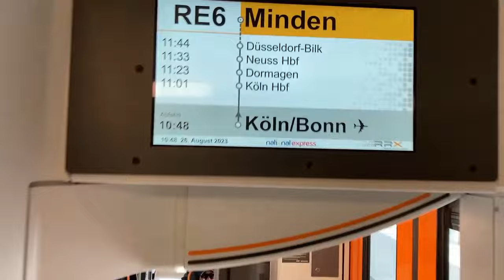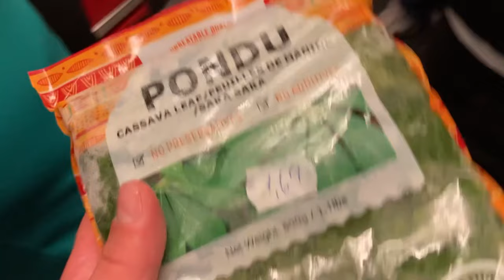Englishman's First Bundesliga Game - Borussia Mönchengladbach vs Bayer Leverkusen 🇩🇪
Despite having been hopping Europe and watching games across the continent for 2 seasons now I'd never watch a game in Germany (one of thr most popular destinations for this). So as it was a bankholiday I flew to Cologne got the train to Mönchengladbach and eventually arriving at Borussia-Park. The match itself was not much of a contest but the matchday experience was still very enjoyable. Oh and on the way back to my hotel I brefriended a Gladbach ultra (and his fish)!